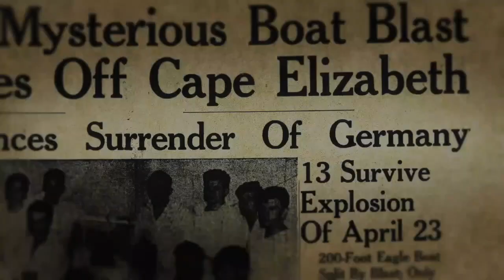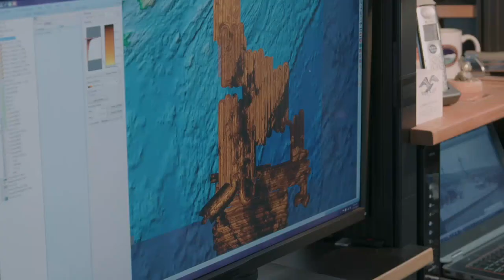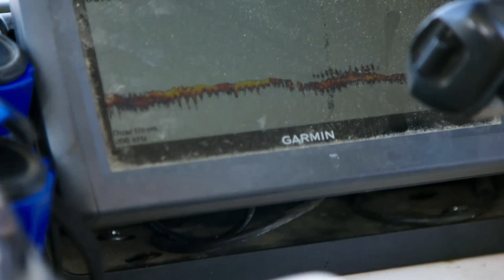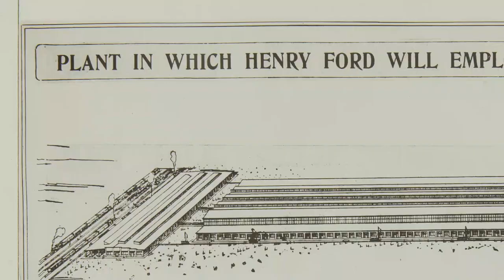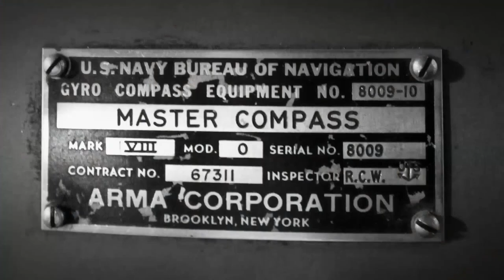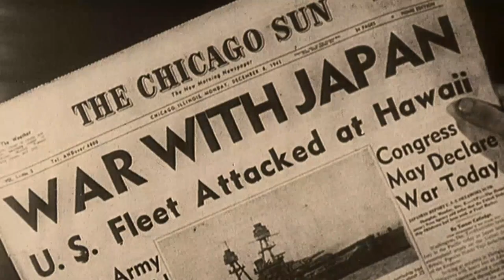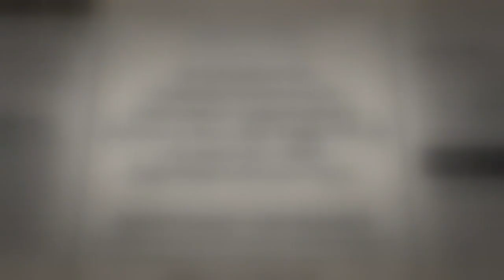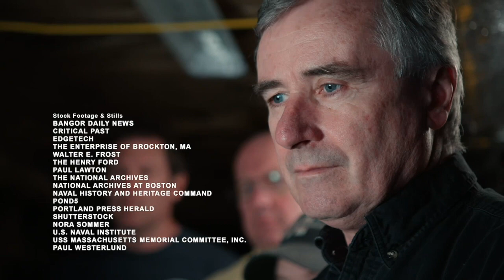the hunt for eagle 56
Documentary about the boat eagle 56 that explodes mysteriously !